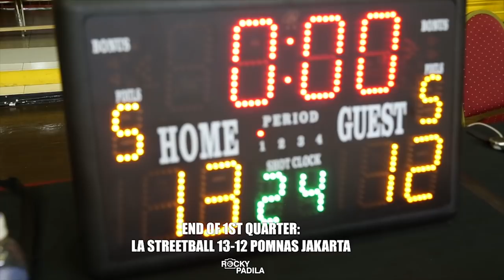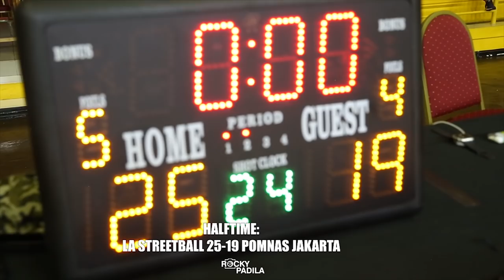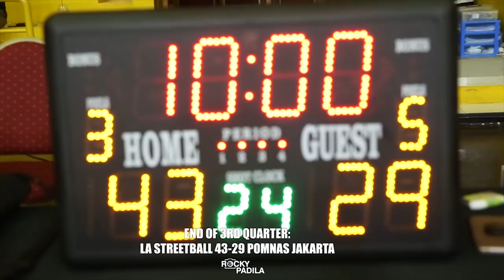Game Highlights: LA Streetball vs POMNAS Jakarta. Big Game from Raven.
Game Highlights from an exhibition game between POMNAS Jakarta and LA Streetball.